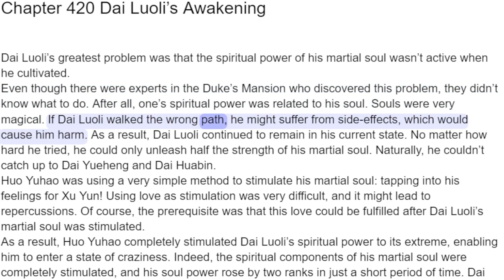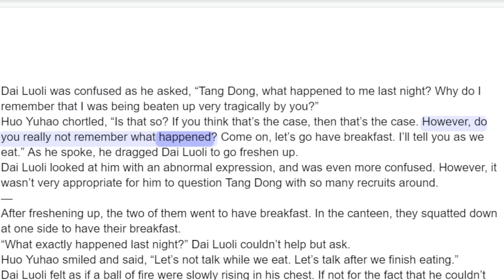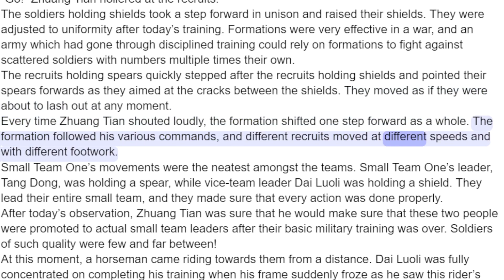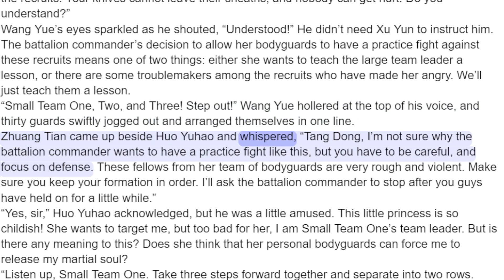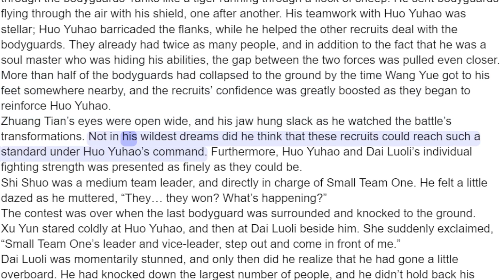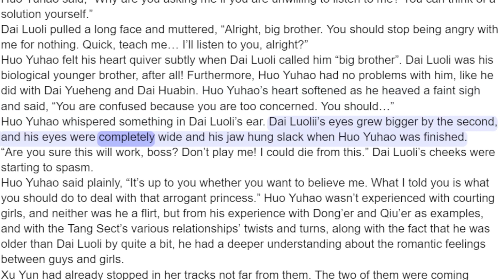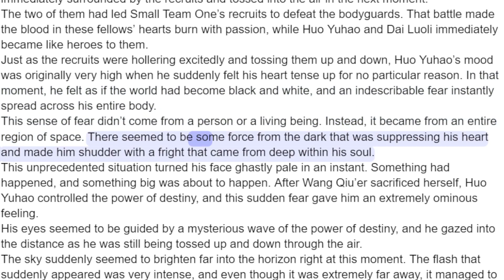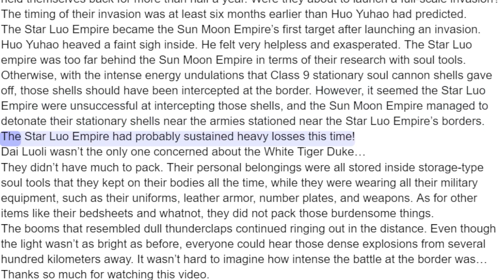Soul Land 2 Chapter 420 Dai Luoli’s Awakening